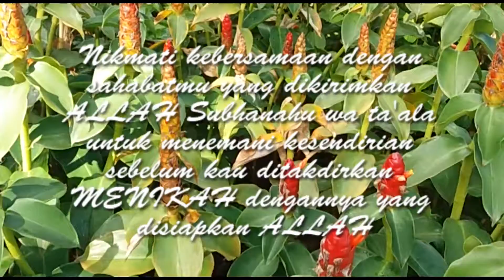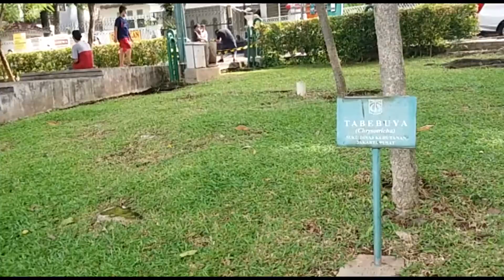HANNA RITONGA - STARVA DAN SAHABAT JADI CAMERA GIRL - FITRIYANI